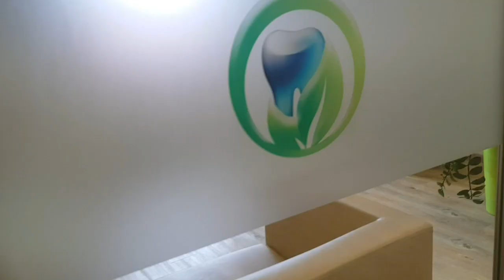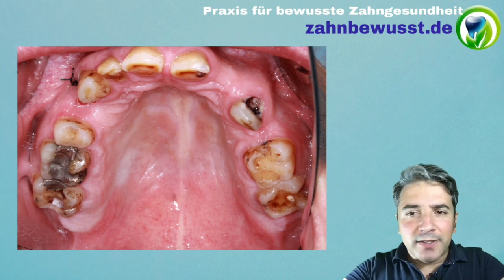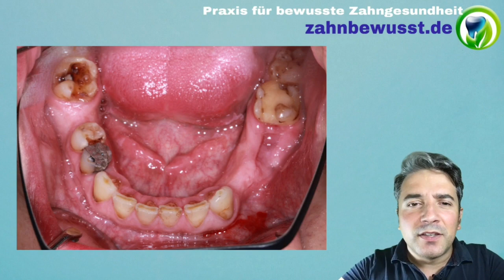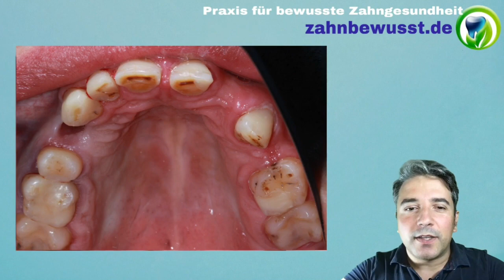vorher - nachher kariös zerstörte Zähne wiederhergestellt - Vorbereitung für Zahnersatz | Füllungen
In diesem Video zeigen wir einen Patientenfall vorher und nachher, wo wir kariös zerstörte Zähne wiederhergestellt haben mit Aufbaufüllungen und definitiven Füllungen aus Komposit, somit eine gute Grundlage geschaffen haben als Vorbereitung für den Zahnersatz. Wir sprechen in diesem Video über Gedanken , wie es weitergehen kann. Was macht Sinn, Kronen und Brücken oder doch Implantate, ist es sinnvoll eine Bisshebung zu machen? Das alles in diesem Video.

Herzlichen Dank für die Unterstützung unseres Kanals und viel Spaß beim Zuschauen.

Euer zahnbewusst Team

Praxis für bewusste Zahngesundheit
Katsiotas & Hildebrandt
Bergstr. 6
31303 Burgdorf

05136/81163
info(at)zahnbewusst.de